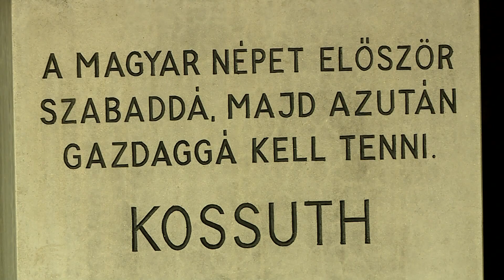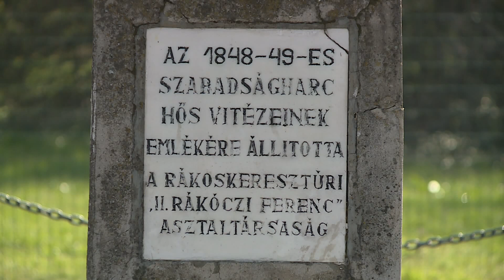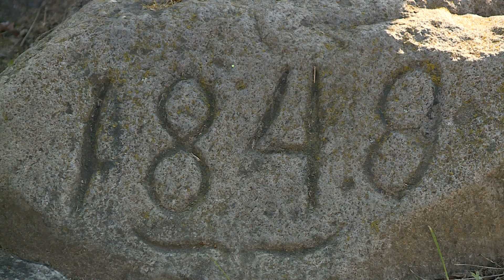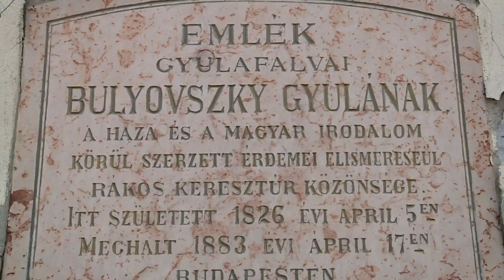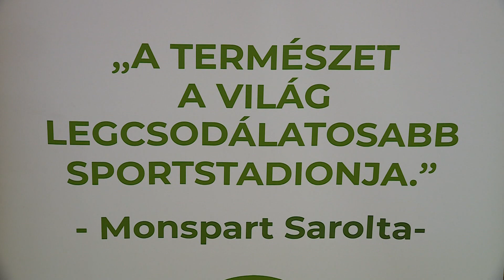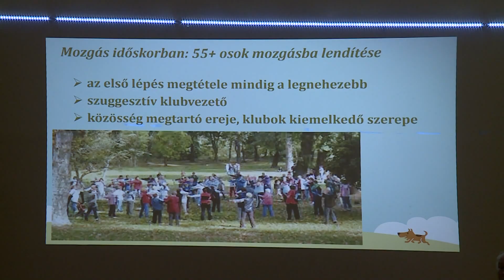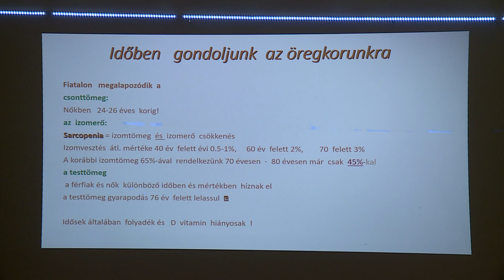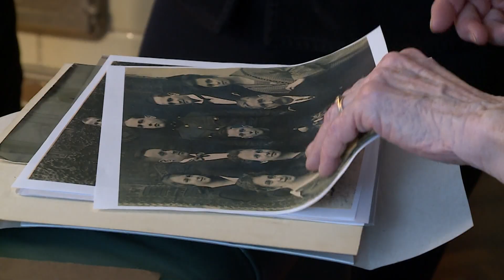Rákosmenti Krónika (2024.03.15.) - TELJES ADÁS